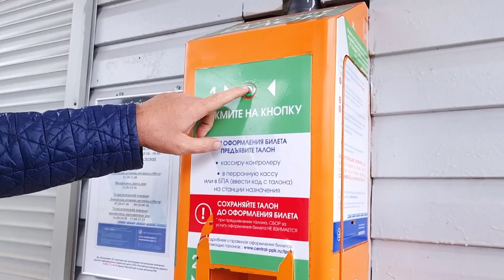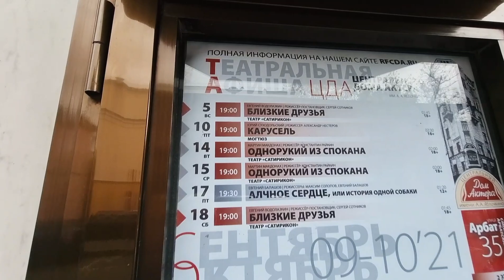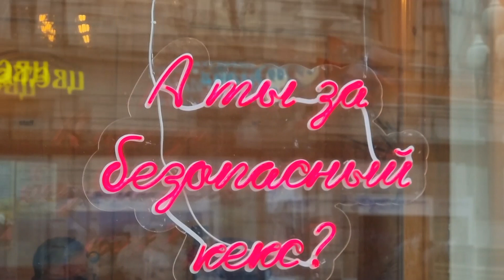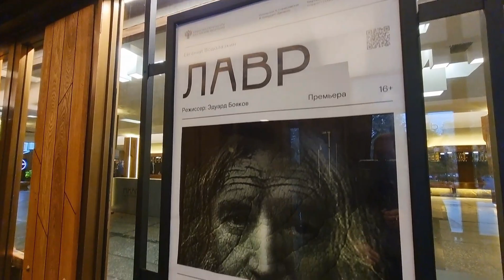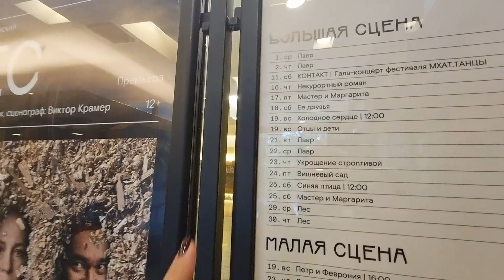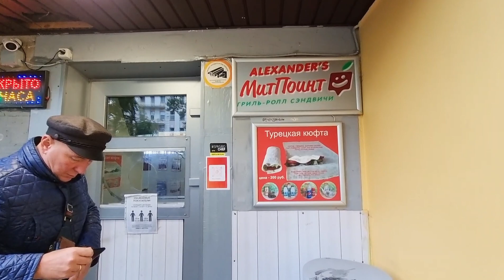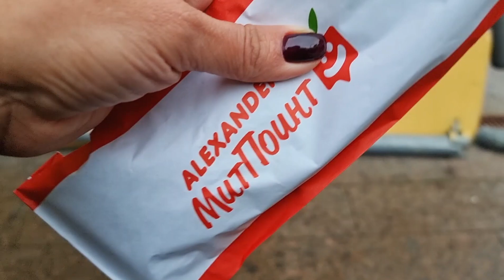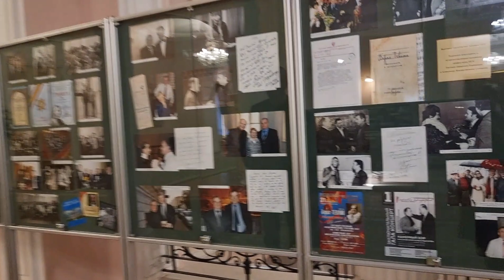ВЛОГ | БРОСИЛИ СТРОИТЕЛЕЙ И УЕХАЛИ ИЗ ДОМА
У нас начали делать полки для хранения в прихожей и в санузле. Но мы оставили строителей, а сами уехали. Куда, зачем, на сколько? Смотрите в этом выпуске. Приключения начинаются!
Спасибо нашей подписчице за чудесные стихи к этому выпуску!

Кот и тыквы под окном,
Дом уютней с каждым днем.
Печь красавица родная
Наполняет дом теплом.

Стройка движется вперед
Наблюдает весь народ.
Но пускай семья Муляров
Хоть немного отдохнёт.

Повод есть одеть наряд
И Валера очень рад
Вместе с милою женой
И в партере в первый ряд.
@Татьяна Щеголева

Перевод песни из этого видео:

Почему звезды появляются, когда темно?
Издалека, покажи нам, где мы находимся
Что заставляет солнце засыпать каждую ночь
И о чем он мечтает? ‌
Я удивляюсь
Почему небо иногда прячется за облаками? ‌
Может быть, это так похоже на меня
Немного боюсь высоты
Почему дождь всегда продолжает лить
Когда на улице серо?
Это действительно заставляет меня задуматься
(О-о), да, это заставляет меня задуматься
(О-о), это действительно заставляет меня задуматься
(О-о), о-о, мне интересно
(О-о-о)
Почему деревья раздеваются, когда холодно
И разве они не скучают по листьям, которые оставляют после себя
Может быть, для того, чтобы земля засияла, как золото
Пока не наступит зима? ‌
Пока не наступит зима, пока не наступит зима
(О-о-о)

(О-о), о, мне просто интересно
(О-о), да, мне интересно
(О-о), о-о, это заставляет меня задуматься
(Ооо-ааа)
исполнитель Loving Caliber